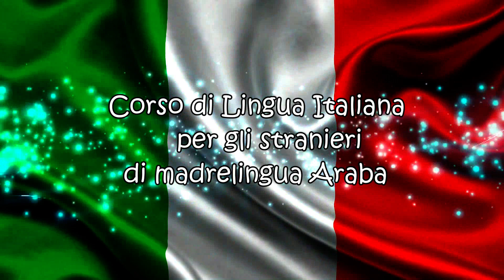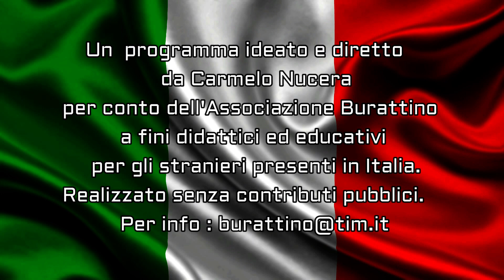اليوم نتعلم اللغة الإيطالية 57